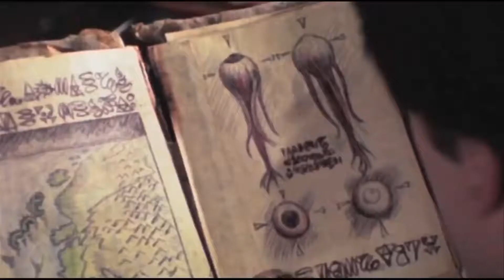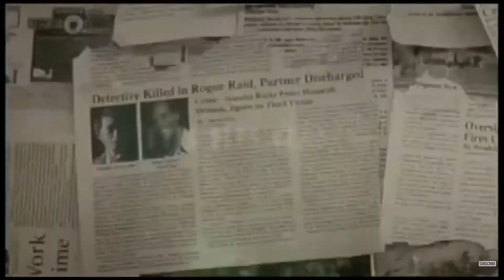Gore Fest Special List of Movies To Watch on Halloween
My list of 7 movies you can watch this Halloween night. All these are gore fest movies with lots of blood and guts for your viewing pleasure.